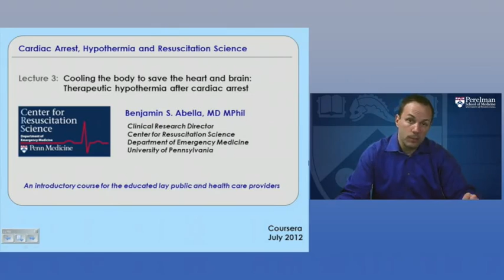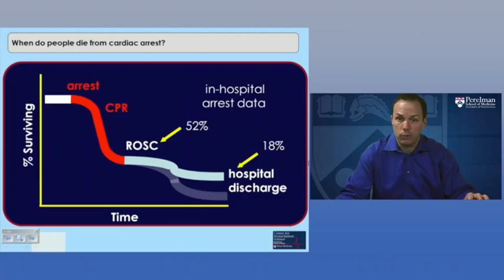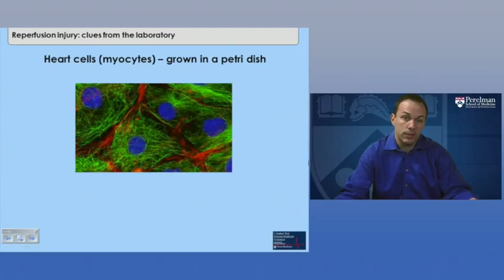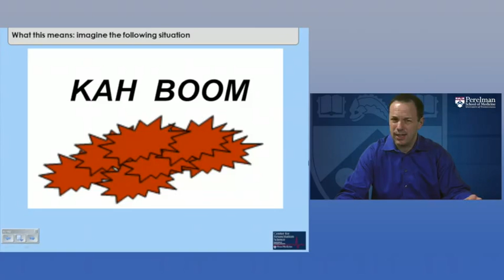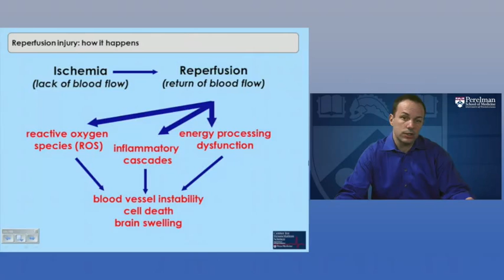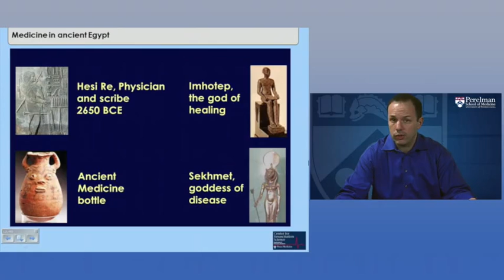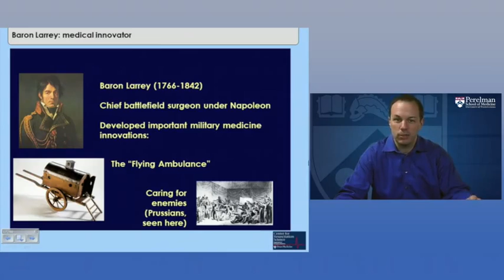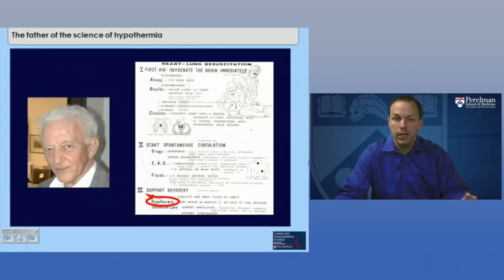Part 7-Introduction Reperfusion Injury and History of Therapeutic Hypothermia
This lecture is presented by doctor Benjamin Abella from University of Pennsylvania who is an emergency physician devoted to study of a cardiac arrest.